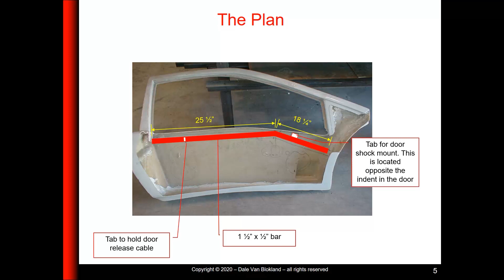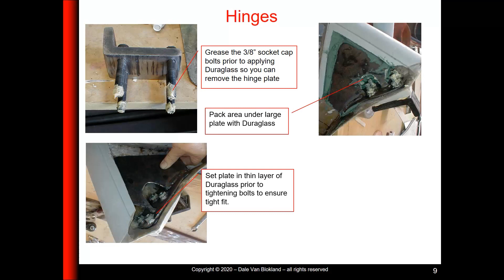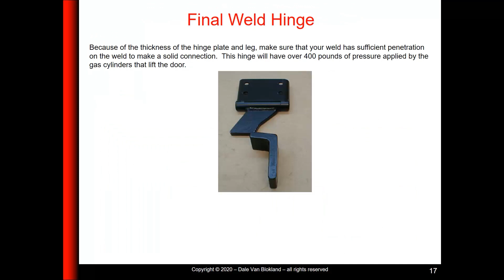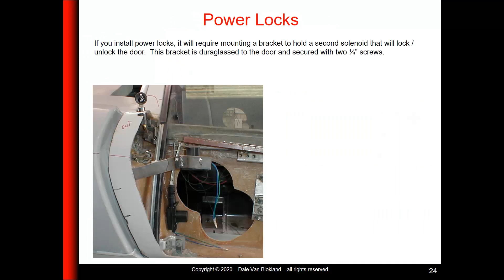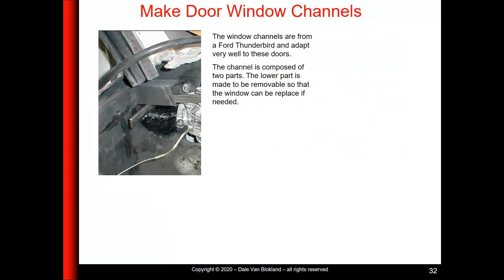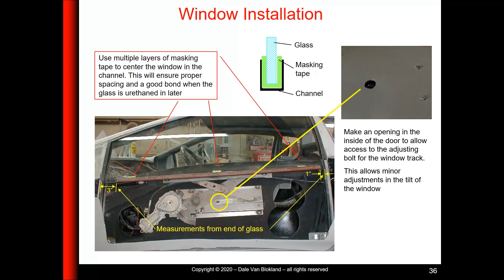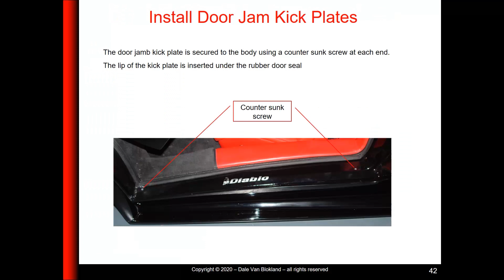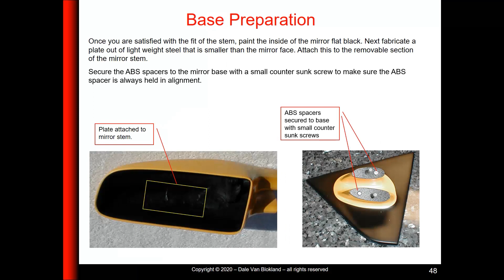Building a Lamborghini Diablo 6.0 Replica - Part 3 - Doors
This video will detail the installation of the doors on the Diablo replica. The doors are the most difficult part of a replica build.